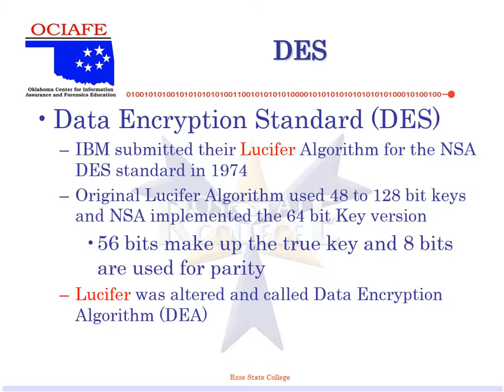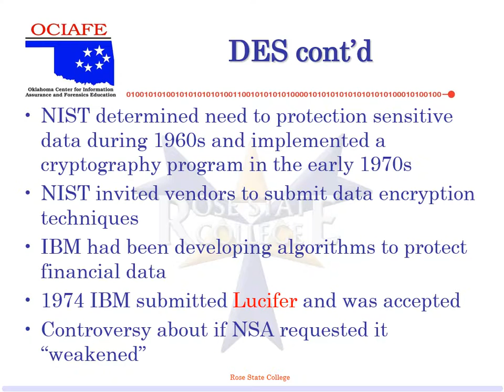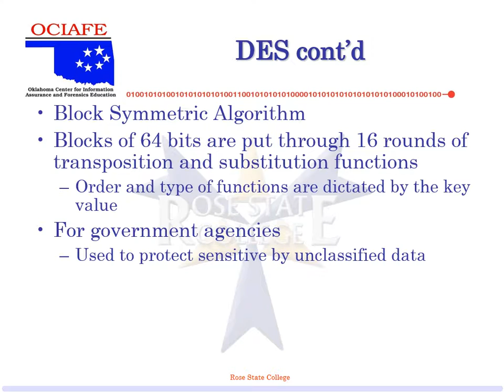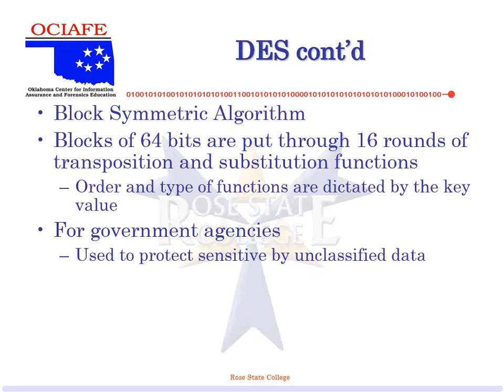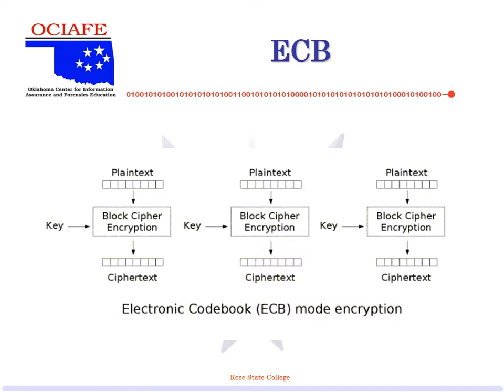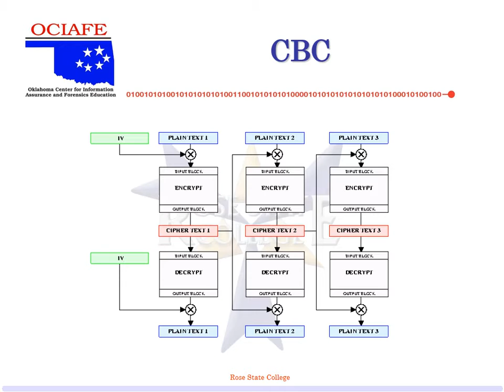CIT 2563 Crypto Course Lecture 11 DES Part 2 Fall 2016 Recording